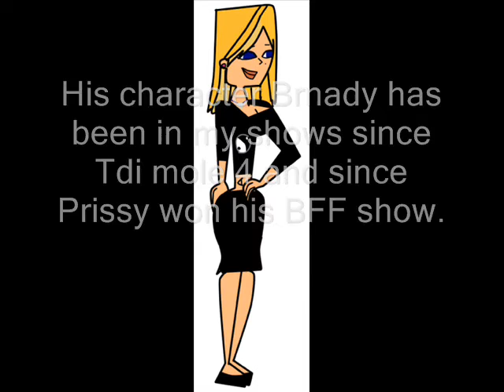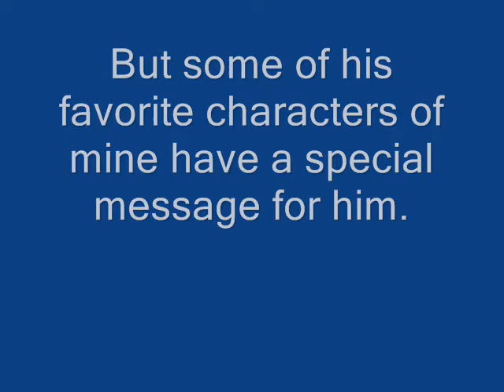Happy Birthday to Tdafanclub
Happy Birthday Hunter!

Everyone go to his channel and wish him a happy birthday.